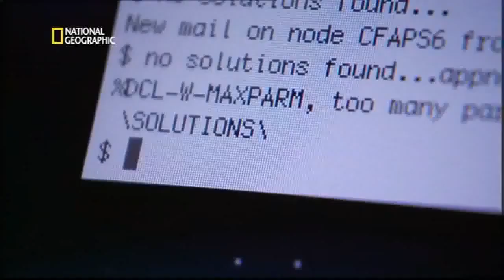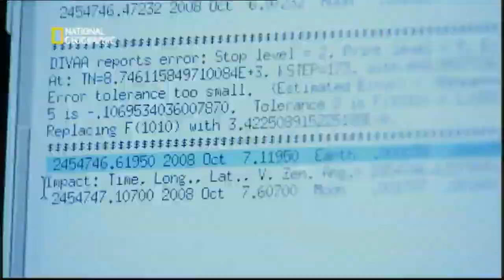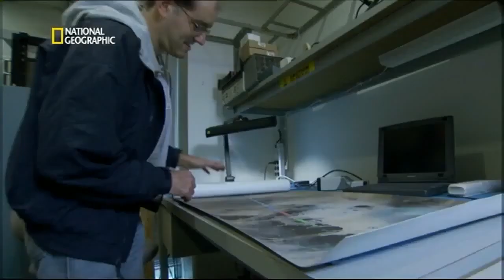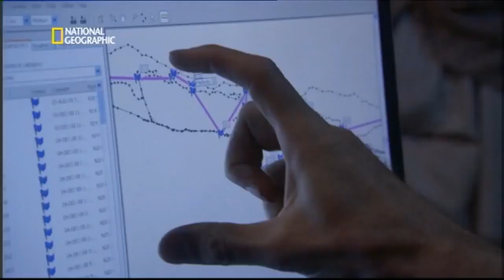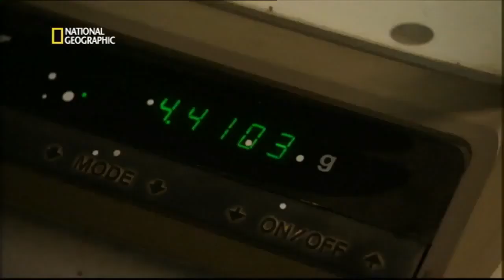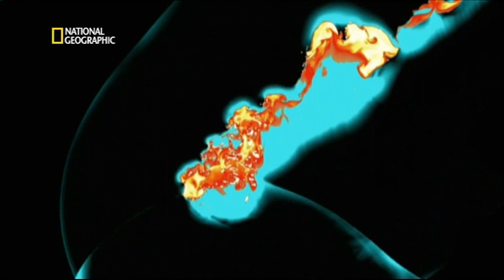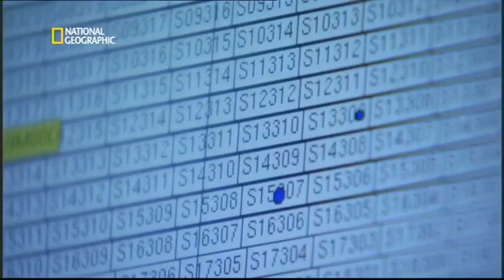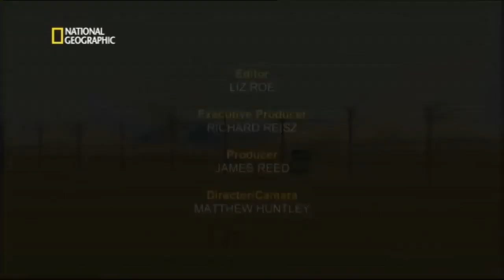Impacto a la TIERRA asteroides National Geographic DOCUMENTAL